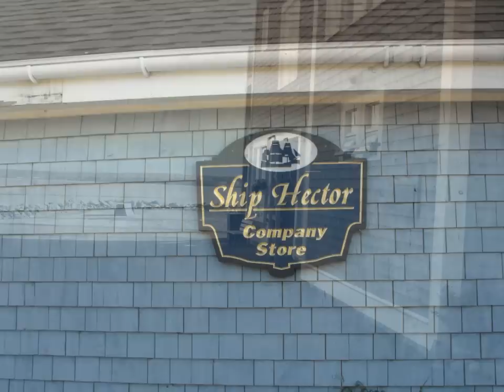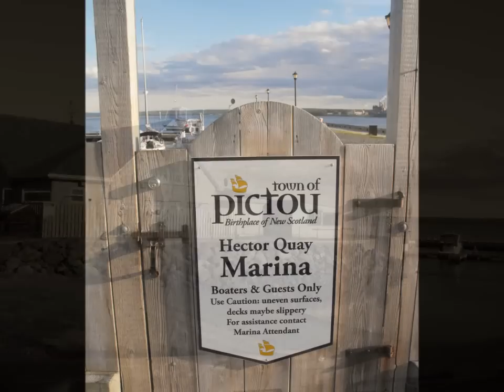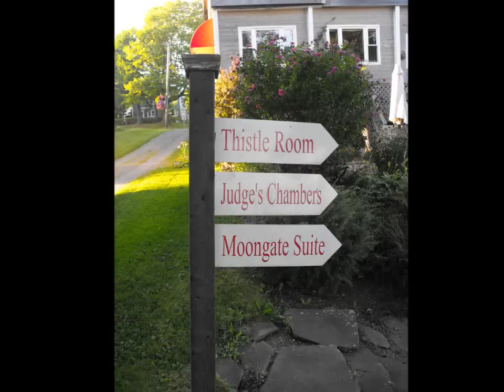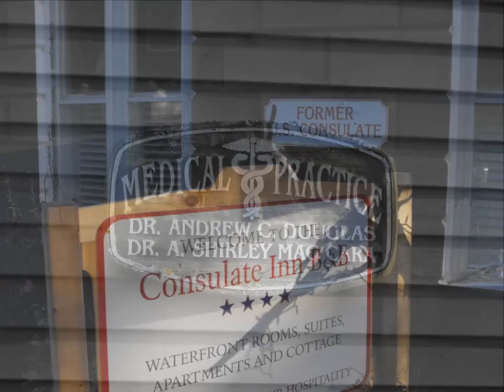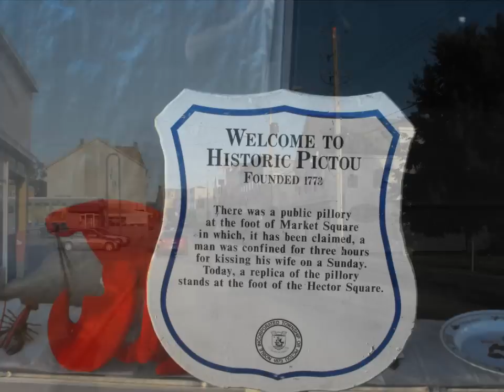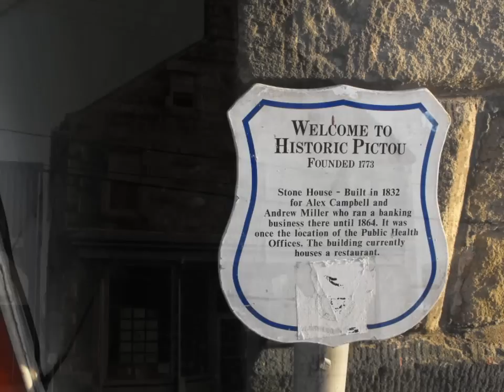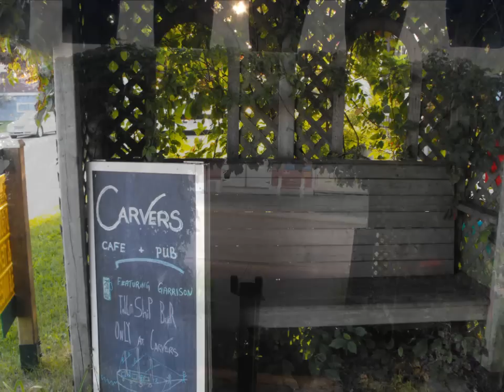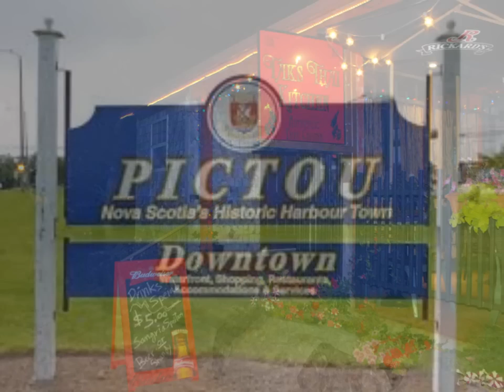The Town of Pictou-2012-09-03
The Town of Pictou, located on the beautiful Northumberland Shore of Nova Scotia, Canada, is renowned as the "Birthplace of New Scotland" as it was here that the first wave of Scottish immigrants landed in 1773. Pictou offers diverse amenities, period homes on tree lined streets, and strong entrepreneurial spirit where residents enjoy a stable and prosperous economy.  Pictou is the best place to experience old-world charm and culture and present day hospitality.